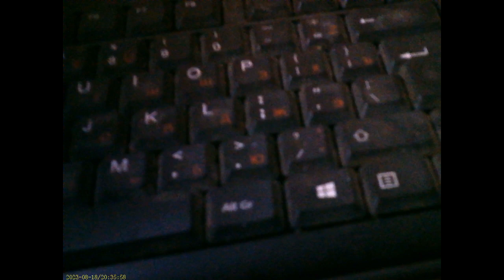Хутор гроза Подгатовка к грозе Красиво